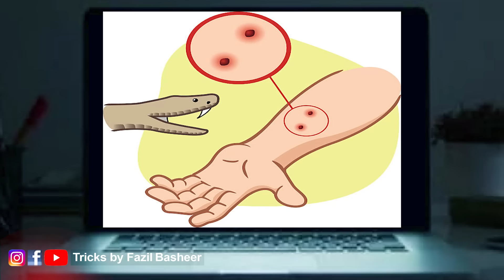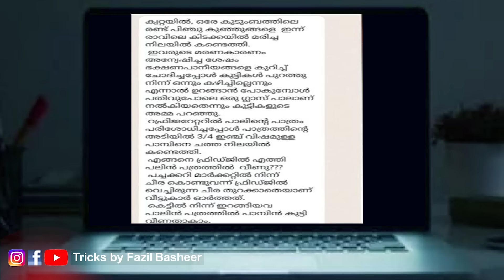പാമ്പും പച്ചക്കറിയും പഴയ കഥ | Tricks by Fazil Basheer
FB Name :Tricks by Fazil Basheer